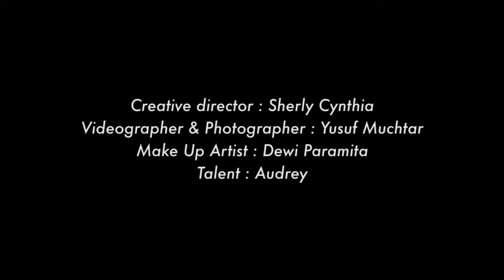HET STYLE | Halloween Tutorial - Mermaid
It is that time of the year again where we have the chance to dress up as our favorite characters, get shivers in spooky atmosphere and everything seems dark and let’s be honest, it’s FUN! Not a fan of scary characters? Don’t worry! This character is a perfect go-to this year, not only it’s so pretty, it is also so easy to create, plus you can modify your mermaid look however you want. We create this look by putting a hairnet on top of the skin to create fish-skin-like and then just tap tap the bluish green eyeshadow on to the face with makeup blender sponge. Don’t forget on your collarbone and shoulders too! Last touch and most important one, add some glitters and mini sea creatures.
Credits
Photo and Video: Yusuf M. Muchtar
Styling: Sherly Cynthia
Make up and Hair: Dewi Paramita
Talent : Audrey Layhadi